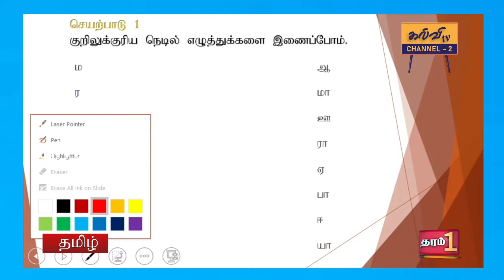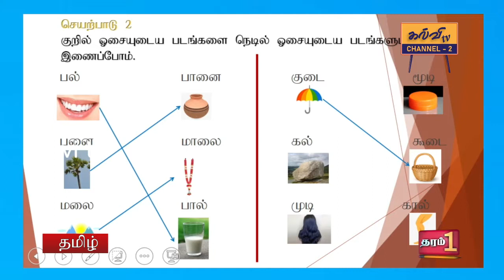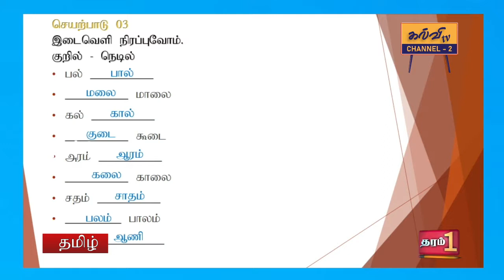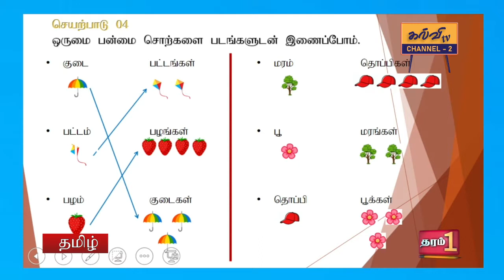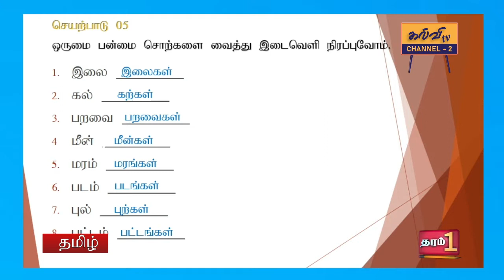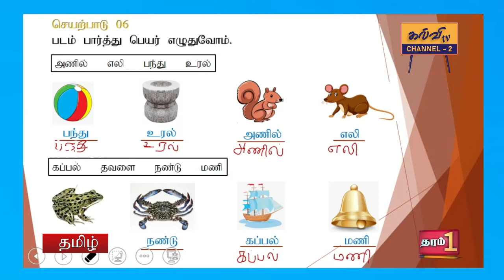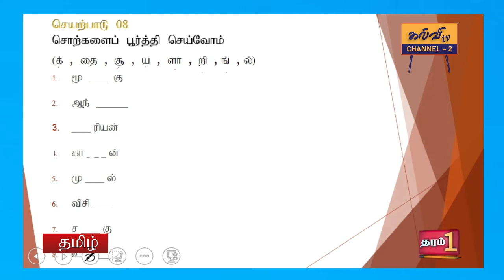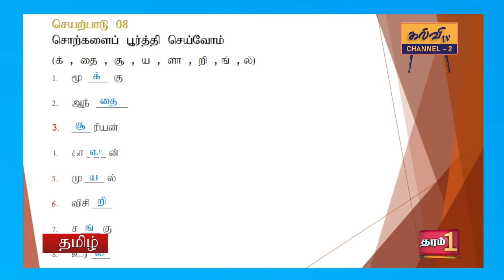தமிழ் | எழுத்துக்கள் | Tamil | தரம் - 01 | Grade - 01 | 08.09.2021